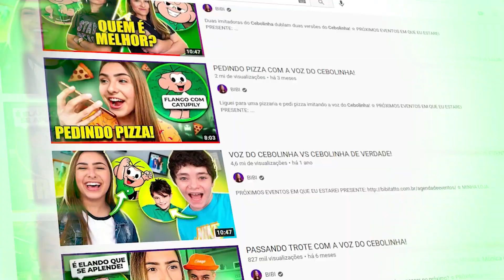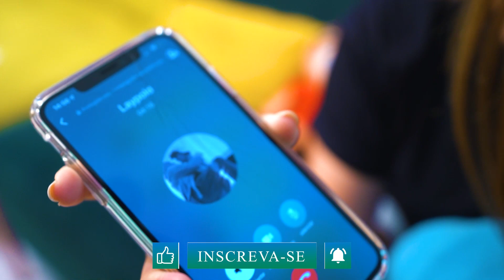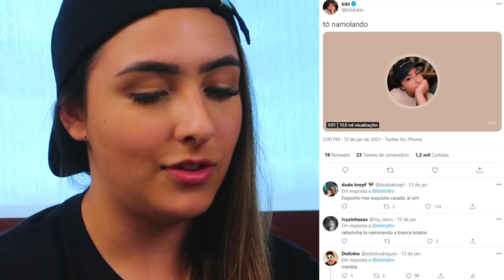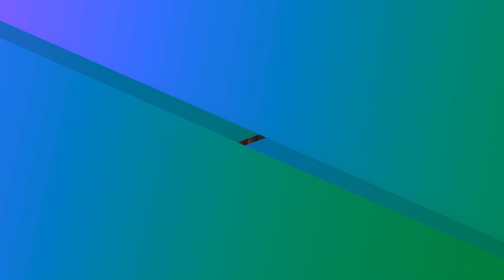MARQUEI UM DATE COM O CRUSH COM A VOZ DO CEBOLINHA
Já imaginou o Cebolinha marcando um encontro? Não??? Bom, nesse vídeo você vai ver como seria...